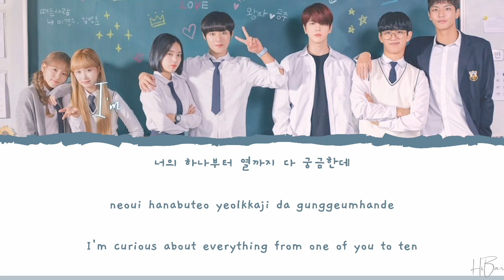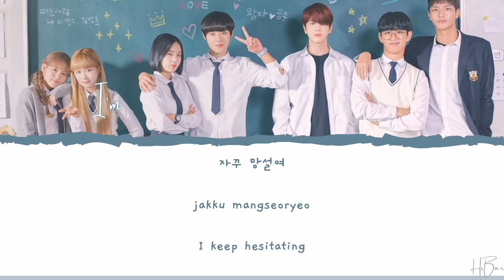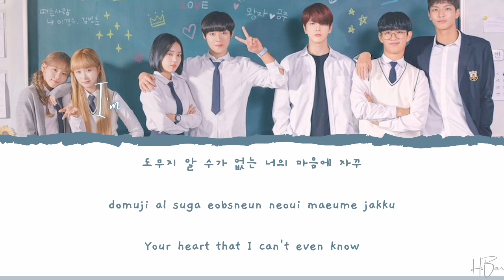I'M - PIT A PAT OST LOVE REVOLUTION PT.3 [LYRICS HAN/ROM/ENG]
I'M - PIT A PAT LYRICS OST LOVE REVOLUTION PART.3 [HAN/ROM/ENG]
ALL RIGHTS THE ADMINISTERED by KAKAO M

♬ Artist : I'M
♬ Song : PIT A PAT
♬ Album : 연애혁명 OST Part.3 (웹드라마)
♬ Released :

YANG YOSEOB (HIGHLIGHT)- "ONLY YOU"LOVE THAT I RECOGNIZED AT ONCE (한 번에 알아본 사랑) LYRICS [HAN/ROM/ENG]

YOOA (OH MY GIRL) - STAY WITH ME LYRICS OST TALE OF THE NINE TAILED PART.7 [HAN/ROM/ENG]